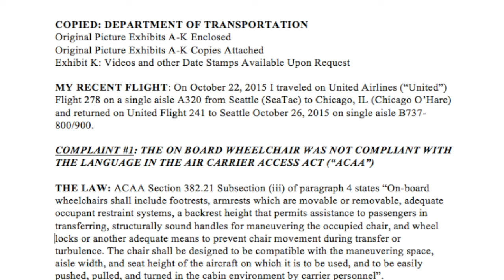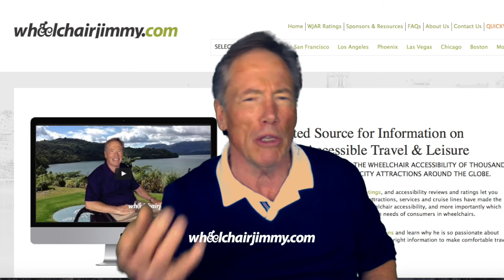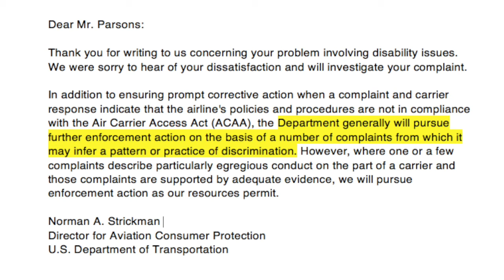United Airlines Complaint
Check out my video reviews of wheelchair accessible hotels, restaurants and attractions throughout the country and read about our airlines advocacy and awareness initiatives.